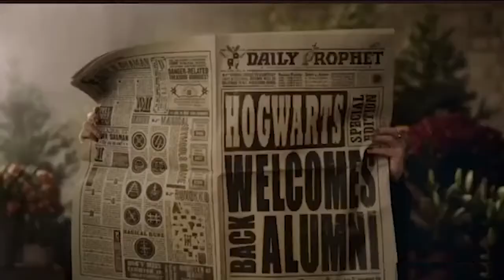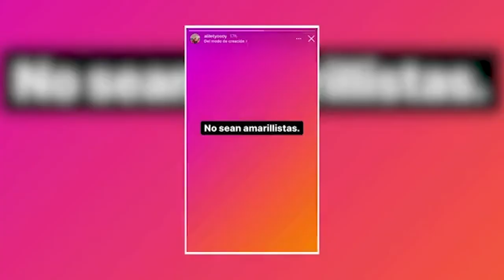Dispara escolta durante concierto de grupo codiciado en Mexicali